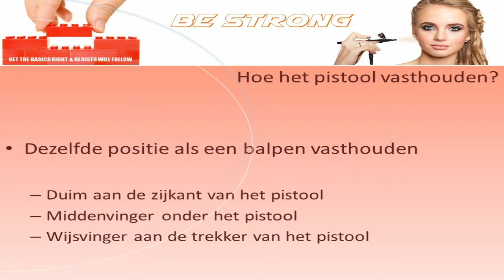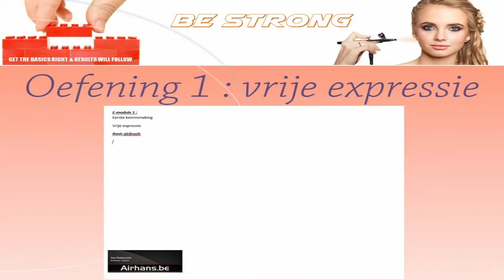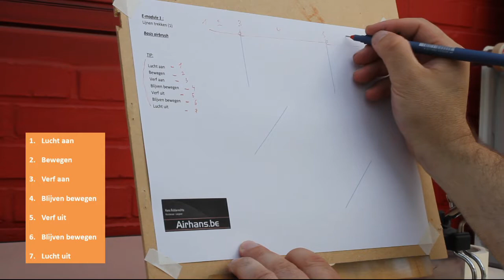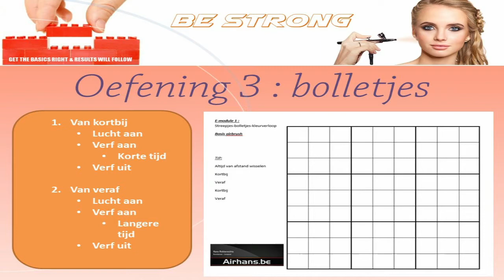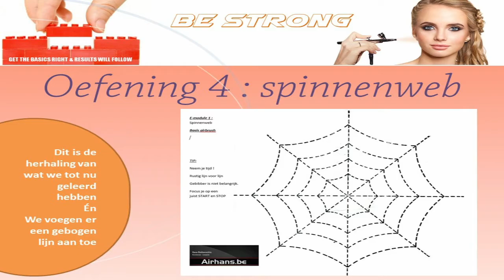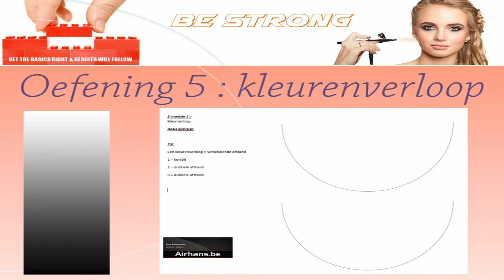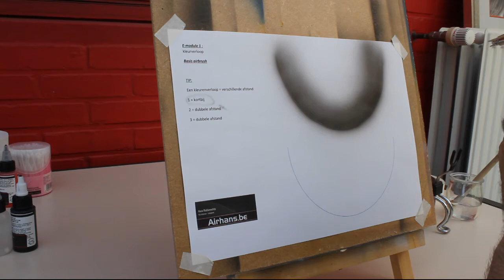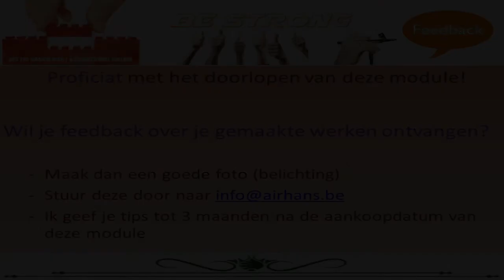Perfecte lijnen, stippen en kleurenverlopen | 9 | Airbrush voor beginners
Indien geluid niet duidelijk is gelieve volume te verhogen,  excuses voor mindere audio kwaliteit.

In onze filmreeks e-learning Basis airbrush , hierbij het 6de filmpje

Film 1: welk materiaal heb je nodig
Film 2: Soorten pistolen voor airbrush
Film 3 : welke compressorkeuze
Film 4 : Welke verfkeuze
Film 5 : Mijn Gezondheid
Film 6: Mijn atelier en belichting
Film 7: De juiste drukregeling van de compressor (zie vorige week)
Film 8: Perfecte lijnen, stippen en kleurenverlopen